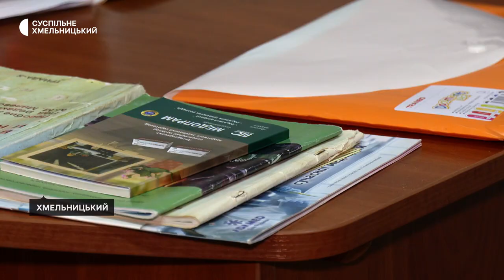Надія Когут: «Лікувати алкозалежність вдома немає сенсу»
За результатами онлайн-опитування, проведеного Українським інститутом майбутнього у травні 2023 року, 28% з 1205 респондентів зізнаються, що збільшили вживання алкоголю після початку повномасштабної війни. Про те, як останнім часом змінилася кількість звернень за медичною допомогою людей, які мають алкозалежність, коли шкідлива звичка стає хворобою, та чи можна лікувати алкоголізм вдома – про це в інтерв’ю лікарки-наркологині, психіатрині Надії Когут.